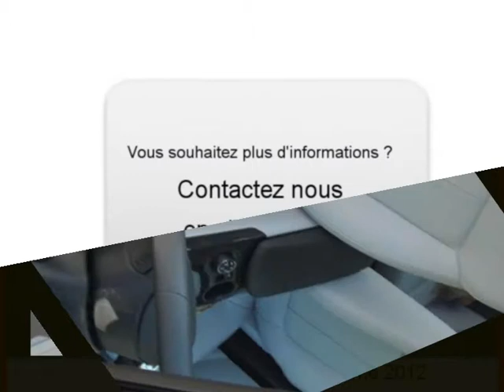Achat Vente une Peugeot 3008 Beaucourt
A vendre à  Beaucourt  Occasion automobile Peugeot 3008 de 3800 Km.
automobile occasion Autoenvideo : Achat Vente une Peugeot 3008  Beaucourt  Territoire-de-Belfort